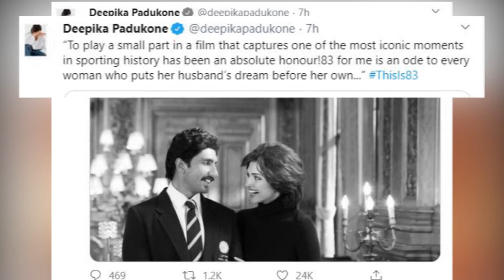deepika और Ranveer 83 में करेंगे रोमांस | Spicy Bollywood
spicy bollywood is one of the largest online destination for
 Bollywood related content in India For your daily dose of